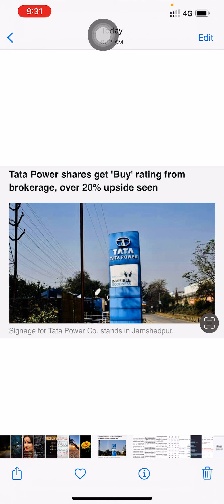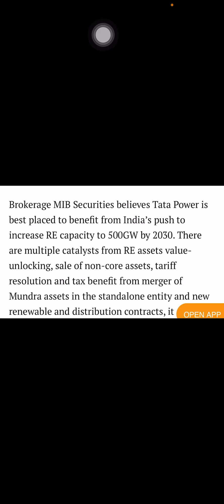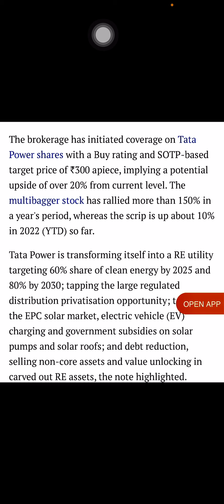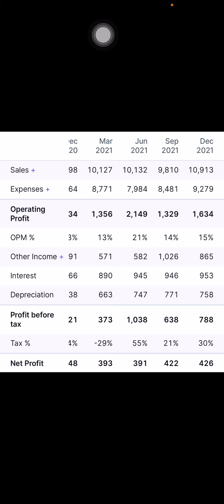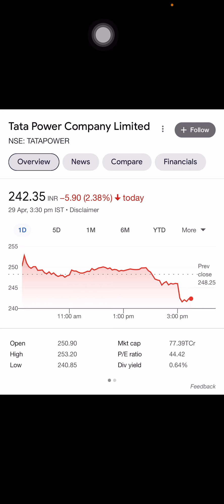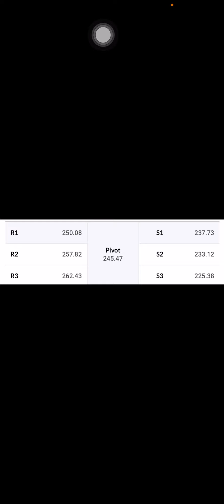Tata power | tata power latest news | tata power target